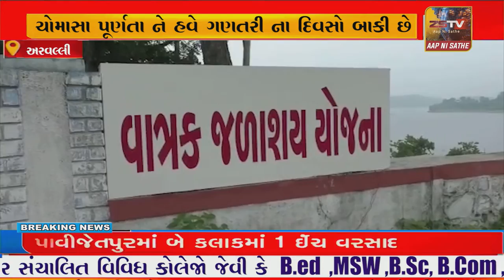ચોમાસા પૂર્ણતા ને હવે ગણતરી ના દિવસો બાકી છે ત્યારે અરવલ્લી જિલ્લા માં ડેમો ની સ્થિતિ કફોડી છે